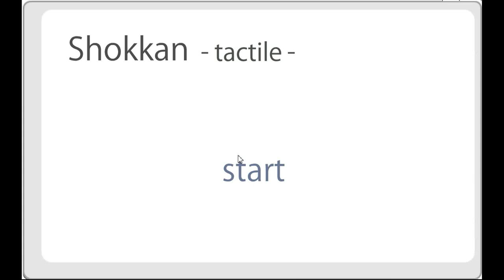[Yonashi] Shokkan Tactile Walkthrough